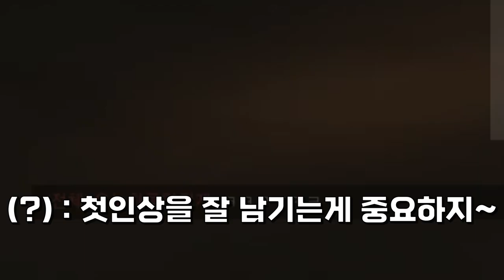제트소환!!! [발로란트]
팀원을 살리려고 벽 칠려는 세이지
그런데...?

어???

눈앞에 제트가 소환됩니다~!